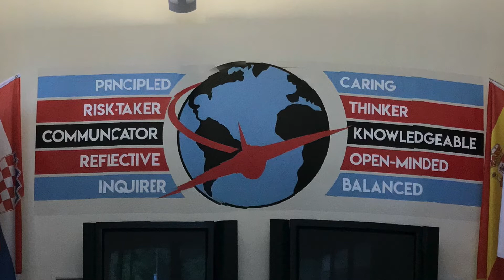AMS News 08 23 18